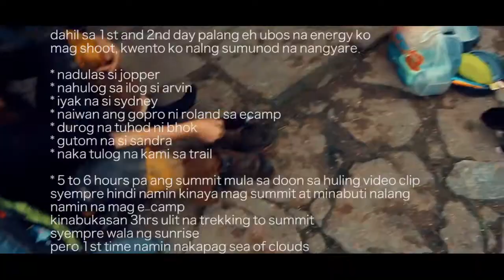MT AMUYAO february 2018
Astonishing 360 ricefield of batad
with massive tapiya falls and bed of clouds on top

MT. AMUYAO REVERSE TRAVERSE
VIA BATAD BARLIG
11TH HIGHEST